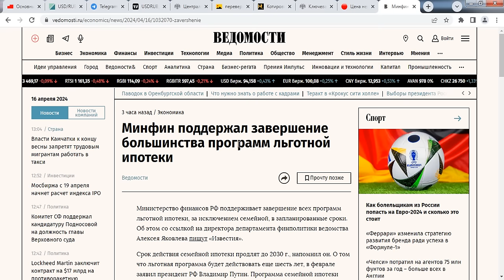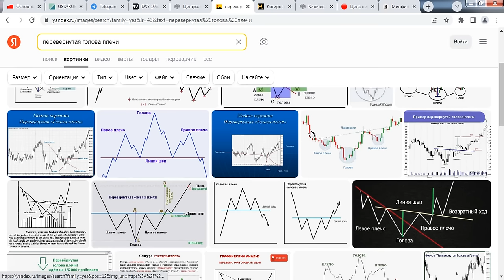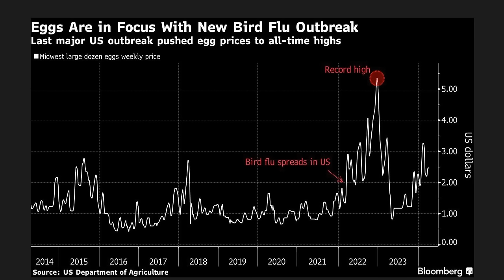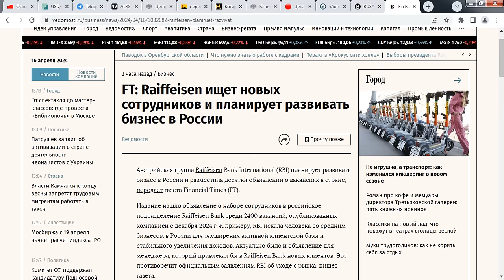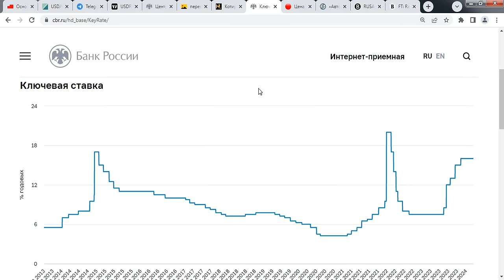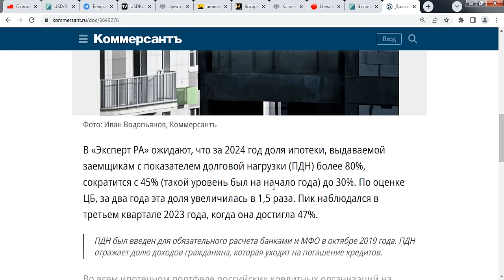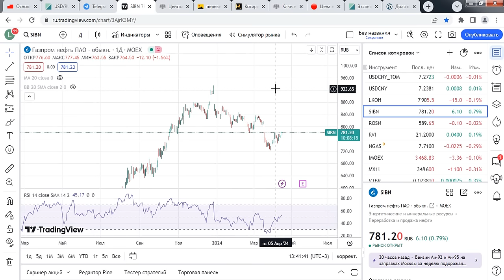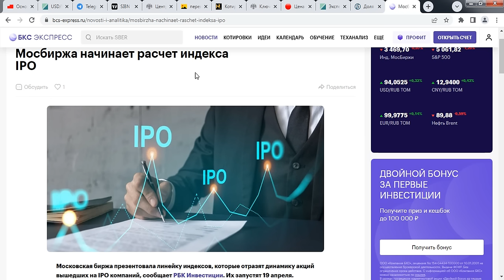Начался прорыв рубля: официально заявили о долларе... Россия закрыла... сегодня новости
Всех приветствую на этом канале по курсу доллара, евро!
Сегодня ответим на главные вопросы:

Почему падает рубль и укрепляется доллар?

Дам прогноз на валюты по графику ММВБ

Стоит ли покупать доллар, евро и юани прямо сейчас ?

Сколько стоит доллар и евро на московской бирже?

Поддержать мой проект можно тут:
Карта Сбербанк

Оптимизация: Акции Инвестиции Курсдоллара Деньги Кризис​​​​​​​​​​​ IPO​​ Доллар​​​​​​​​​​​ Акции​​​​​​​​​​​ Прогноз курса доллара​​​​​​​​​​​​​​​​​​​​​​​​​​​​​​​​​​​​ Рубль​​​​​​​​​​​​ Прогнозкурса Курс​​​​​​​​​​​​ Сбербанк​​​​​​​​​​​​ РТС​​​​​​​​​​​​ Новости​​​​​​​​​​​​ Индекс​​​​​​​​​​​​ Инвестиции​​​​​​​​​​​​ Прогноз​​​​​​​​​​​​​​​​​​​​​​​​ Байден​​​​​​​​​​​​ Форекс​​​​​​​​​​​​ Тинькофф​​​​​​​​​​​​​​​​​​​​​​​​ Анализ​​​​​​​​​​​​ Россия Обзор​​​​​​​​​​​​ Сценарий​​​​​​​​​​